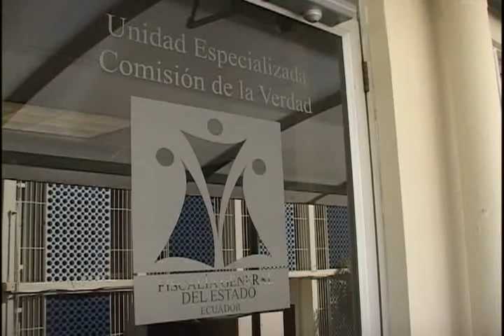REINICIO INVESTIGACIONES CASO RESTREPO GM.wmv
FISCAL GENERAL DEL ECUADOR, GALO CHIRIBOGA, DENUNCIA QUE POLICIAS QUE FUERON CONDENADOS POR LA DESAPARICION DE LOS HERMANOS RESTREPO AHORA GOZAN DE LOS BENEFICISO DE TESTIGOS PROTEGIDOS. OCTUBRE 2011. GAMANOTICIAS